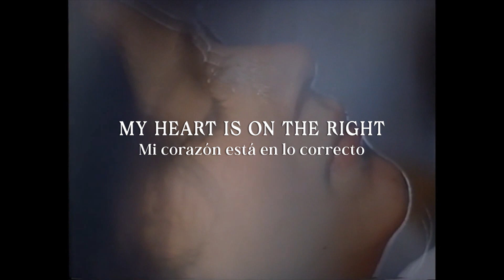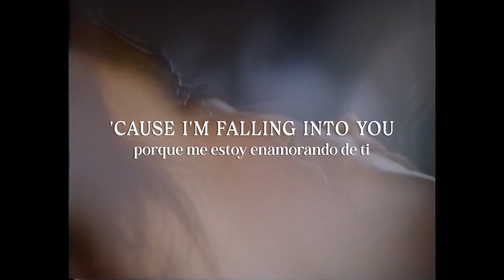Thomas Azier | Pelechian | Lyrics | Sub español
Letra en inglés y traducción al español de la canción "Pelechian" de Thomas Azier, de su álbum "The Inventory Of Our Desire" :)

Segmentos de vídeo del cortometraje "Life" (1993) de Artavazd Pelechian.

Si quieres que traduzca una canción en especial (del inglés al español o viceversa) por favor dímelo en los comentarios, si me gusta la traduciré :)

✦ Letra en inglés:

Hey, samaritan
your halo in the morning sun
My heart is on the run

Down by the water
He dances in the evening light
My heart is on the right

Baby, you... the time of my life
The story be tied
Oh, baby
I, the northern light
The time of my life
I will bathe in rye

Isolation sucks me dry
maybe only for a while
But I'll never be untrue
'cause I'm falling into you

Oh, baby
I-I-I, the northern light
The time of my lifе
I'll bathe in rye

Oh, baby
I-I-I-I, the northern light

✦ Letra en español:

Hey, samaritano
tu halo en el amanecer
Mi corazón es un caos

Hundido en el agua
Él baila bajo la luz del atardecer
Mi corazón está en lo correcto

Cariño, tú... el mejor momento de mi vida
La historia se une
Oh, cariño
Yo, la luz del norte
El mejor momento de mi vida
Me empaparé en centeno

El aislamiento me consume
tal vez solo por un rato
Pero nunca seré infiel
porque me estoy enamorando de tí

Oh, cariño
Yo-yo-yo, la luz del norte

Oh, cariño
Yo-yo-yo-yo, la luz del norte